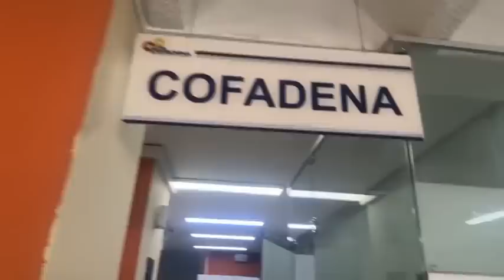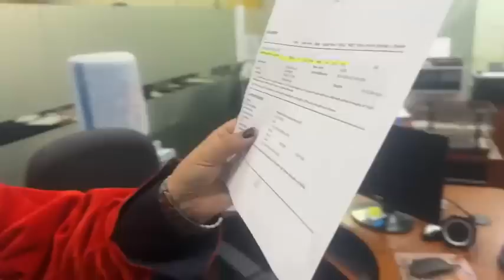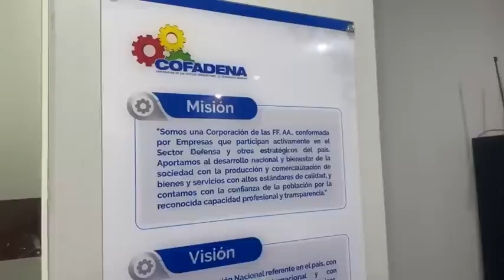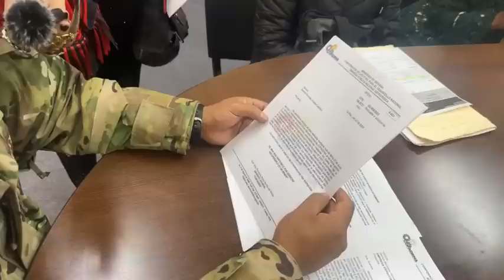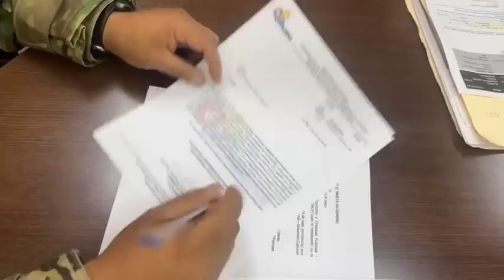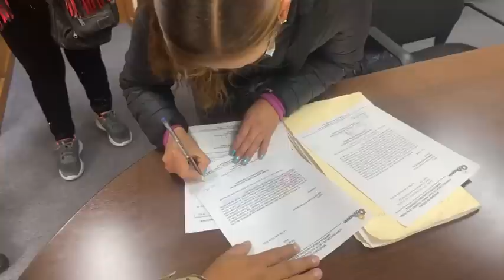COFADENA de las FUERZAS ARMADAS roba a un pequeño taller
Conduce: Maria Galindo
Producción: Sergio Bairon Escalante
Fecha: 20 julio 2023